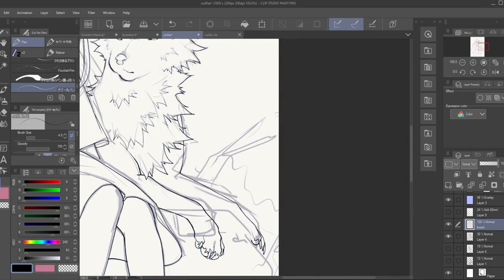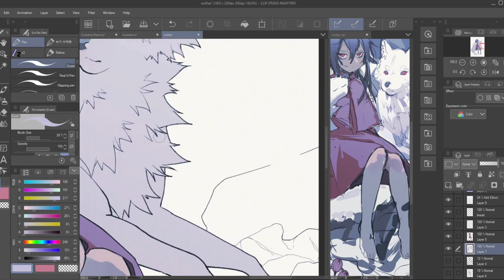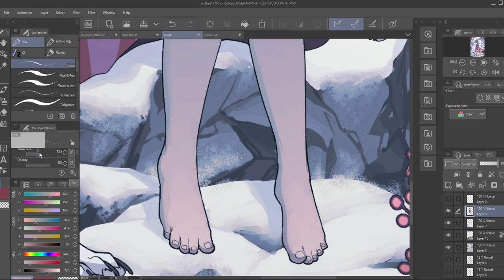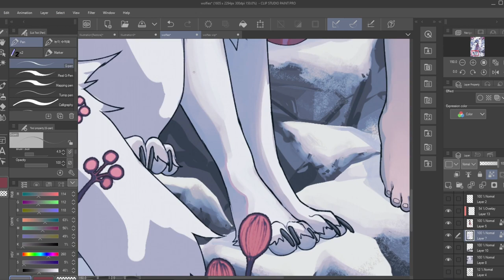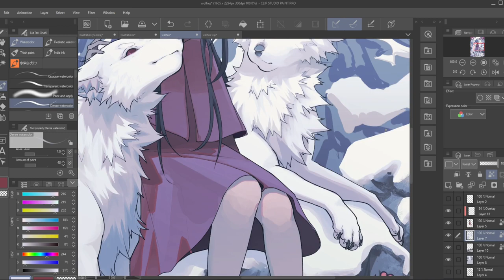wolf girl ✦ speedpaint【CLIP STUDIO PAINT】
I'm rising from my grave to give you this

technical info:

program: Clip Studio Paint
graphic tablet: Huion Kamvas Pro 13
recording software: Clip Studio Paint (timelapse feature)